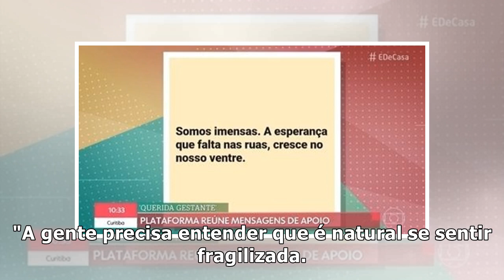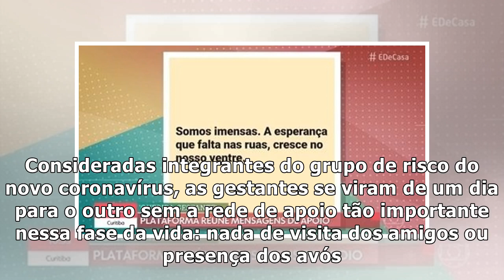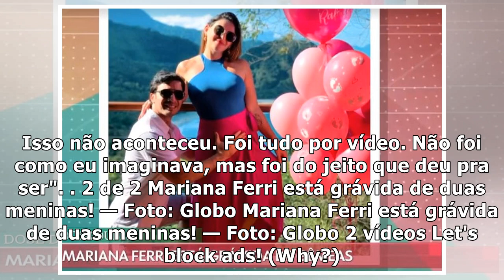Tia Má fala sobre desafios de ser gestante na pandemia: 'Tenho medo, mas preciso seguir em frente'